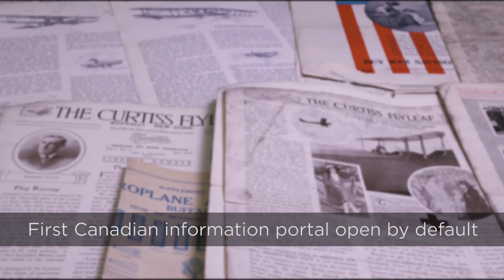Open Heritage: A Vision for Participatory Cultural Engagement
This portal provides direct access to working documents managed by the Canada Science and Technology Museums Corporation. Access to this “internal” information is part of our commitment to openness and transparency. Use this portal to learn more about our research, programs, activities and operations. By enhancing Canadians’ understanding of what we do, we hope to make it easier to interact with us.